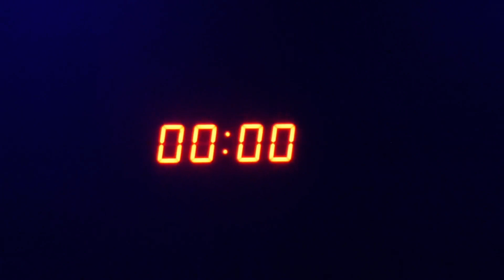"LA CARRERA" EL METODO KAIRÓS